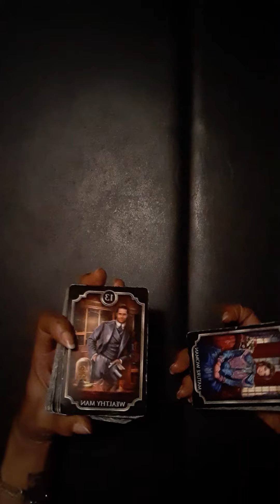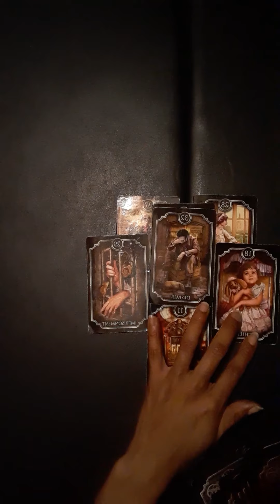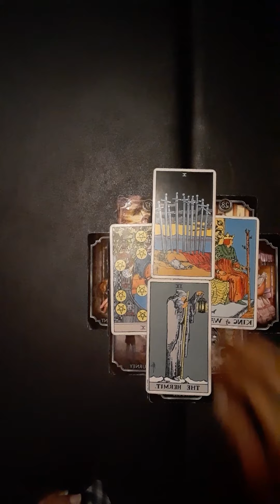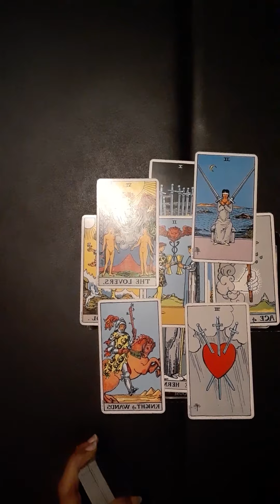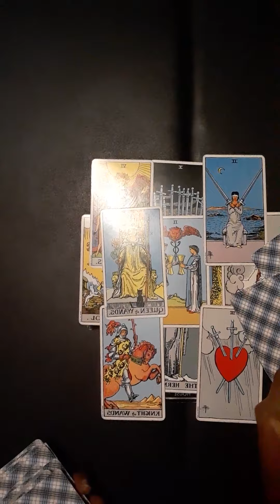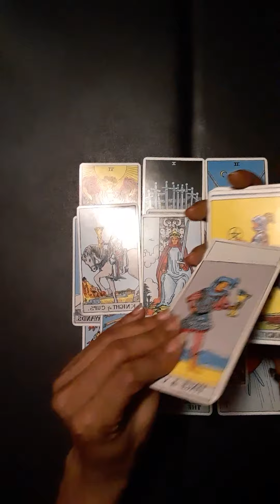MO3 ENDING of PART 1